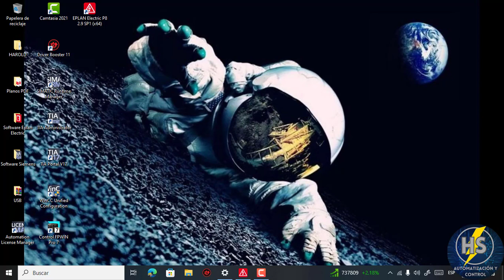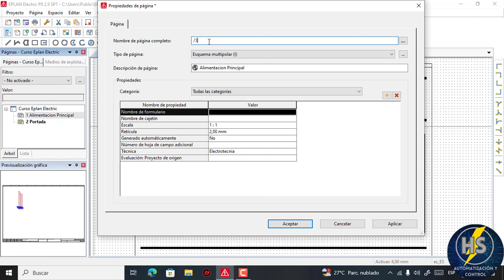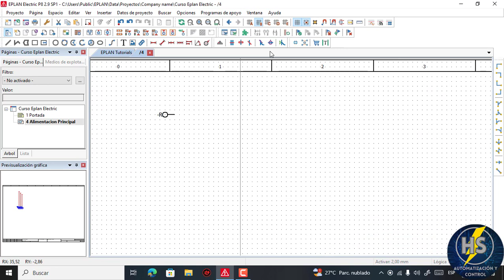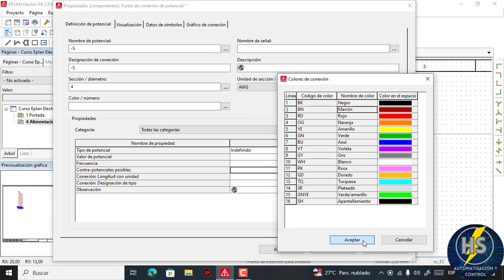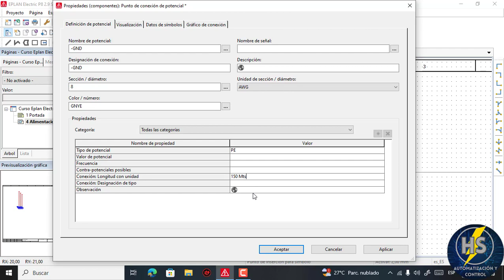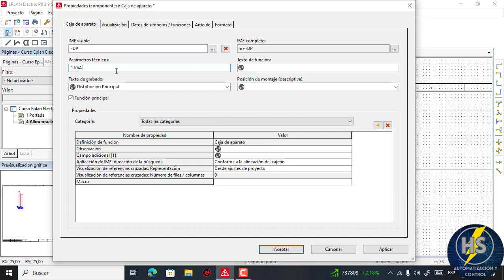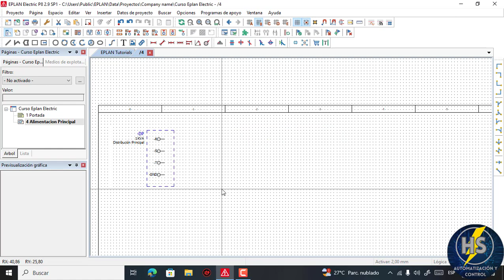Curso Eplan Electric P8/Clase #3 - Insertar Definir la alimentación principal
Hola a todos como están, continuando con nuestro curso de diseño de planos eléctricos con el software Eplan Electric P8 el día de hoy les enseñare a como " insertar y definir la alimentación principal de nuestro proyecto".